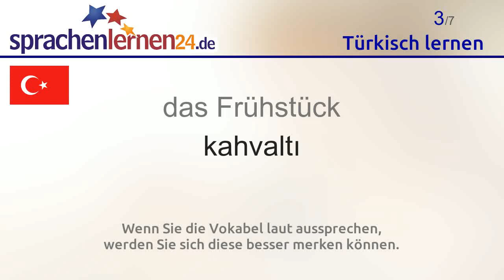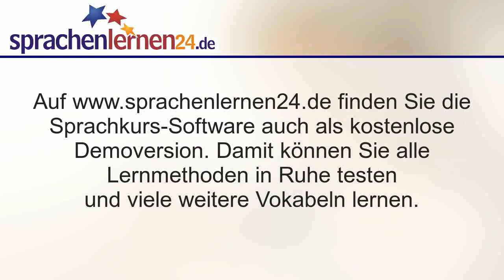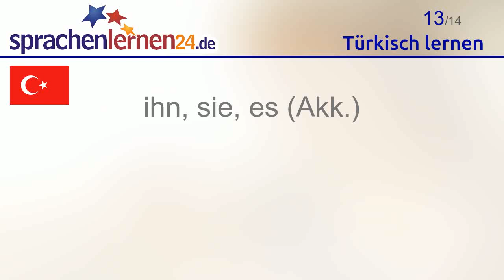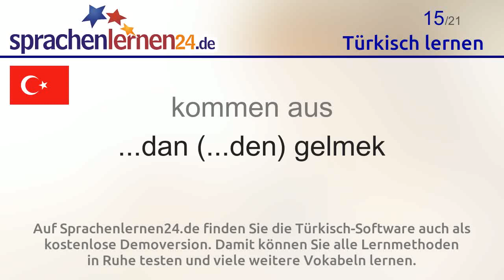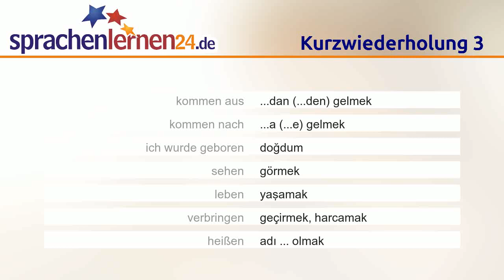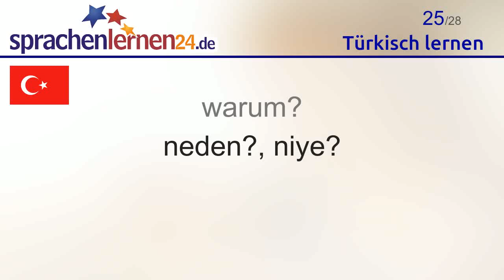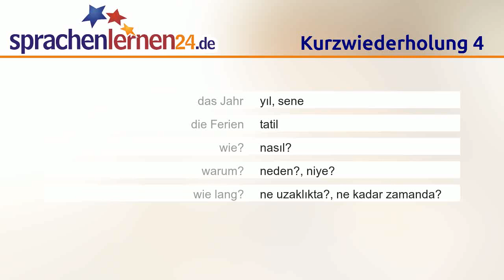Türkisch lernen (Teil 3)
In diesem Video lernen Sie die wichtigsten Türkisch-Vokabeln.

Auf Sprachenlernen24.de finden Sie die Türkisch-Software auch als kostenlose Demoversion. Damit können Sie alle Lernmethoden in Ruhe testen und viele weitere Vokabeln lernen.

Folgende Türkisch-Wörter lernen Sie mit diesem Video:
das Wasser = su
das Bier = bira
das Frühstück = kahvaltı
essen = yemek
trinken = içmek
groß = büyük
größer = daha büyük
klein = küçük
kleiner = daha küçük
mehr = fazla
weniger = daha az
Willkommen = Hoşgeldin
ihn, sie, es (Akk.) = onu
null = sıfır
kommen aus = ...dan (...den) gelmek
kommen nach = ...a (...e) gelmek
ich wurde geboren = doğdum
sehen = görmek
leben = yaşamak
verbringen = geçirmek, harcamak
heißen = adı ... olmak
das Jahr = yıl, sene
die Ferien = tatil
wie? = nasıl?
warum? = neden?, niye?
wie lang? = ne uzaklıkta?, ne kadar zamanda?
woher? = nereden?
Bis bald = Görüşürüz